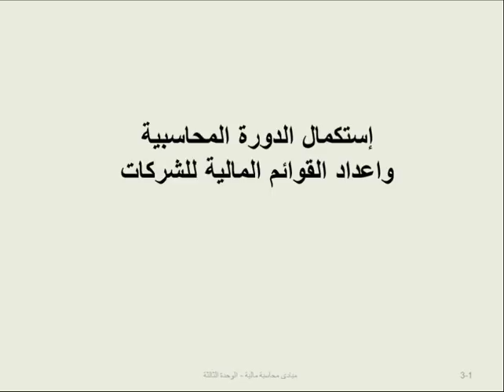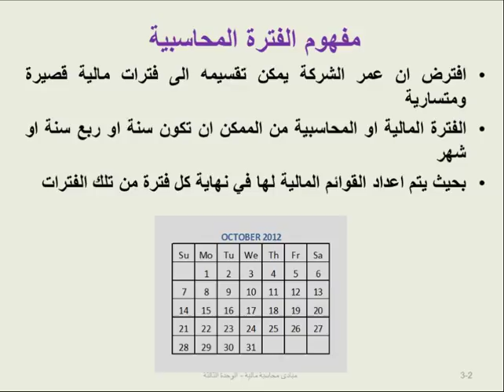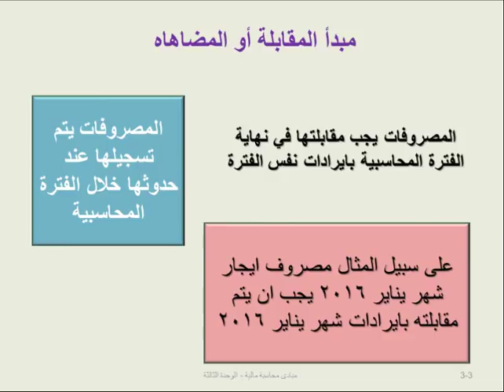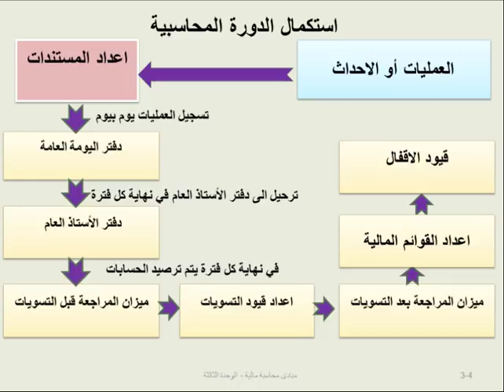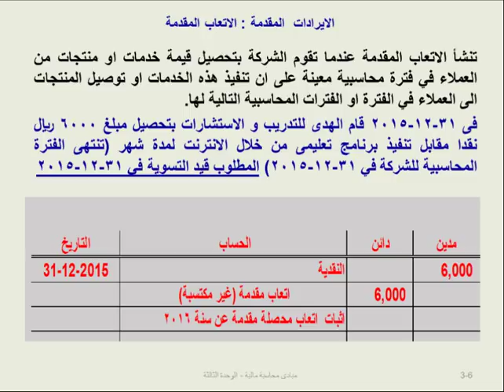اللقاء الثامن/م.المحاسبة المالية/د.علاء الدين/17/03/1439